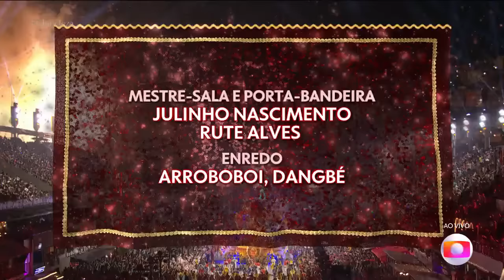Viradouro 2024 CAMPEÃ Desfile COMPLETO HD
Viradouro CAMPEÃ 2024 Desfile COMPLETO HD

Desfile das Escolas de Sambas do Rio de Janeiro Grupo Especial 2024

Abaixo o Link de Todas os desfiles do Grupo Especial do Rio de Janeiro em FULL HD COMPLETO COM ESQUENTA.